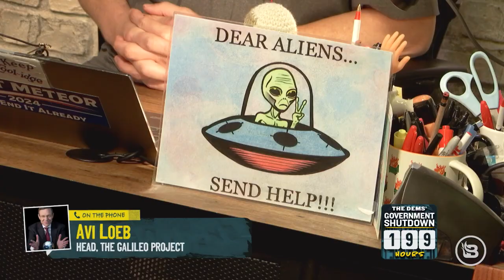Inside 3i Atlas: Avi Loeb's Bold Case for Hidden Alien Civilization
Avi Loeb, Harvard's renowned astrophysicist, proposes a 40% chance that alien technology hides inside the mysterious 3I/Atlas comet. His theory sparks debate on whether interstellar objects like 3I/Atlas could harbor extraterrestrial probes or artifacts. Could 3I/Atlas reveal clues to alien life, or is it just a natural cosmic wanderer? Explore Avi Loeb's bold ideas and decide for yourself in the search for intelligent life beyond Earth.

Making the apocalypse fun. Pat Gray pulls no punches, restoring common sense to a senseless world. Join Pat for unique analysis, insight, and fun. Watch Pat Gray Unleashed, Live Mon - Fri, 7- 9am ET on BlazeTV.